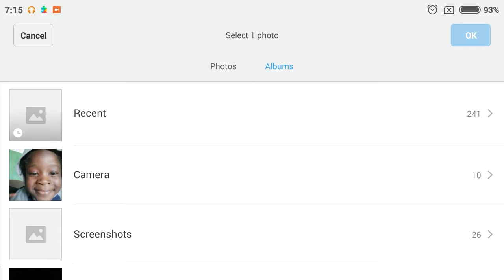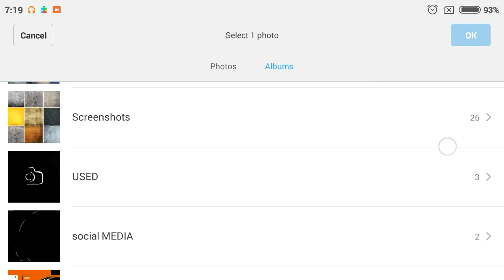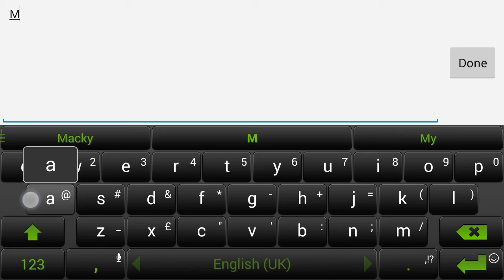How To Design Professional Photography Log On Mobile Phone (Pixellab Logo Design)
follow charmie Media on

design Logo On Mobile phone
Logo design

NOTE: THE PASSWORD IS (charmiemedia) to all files